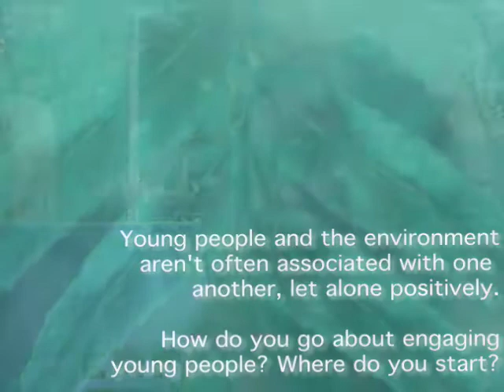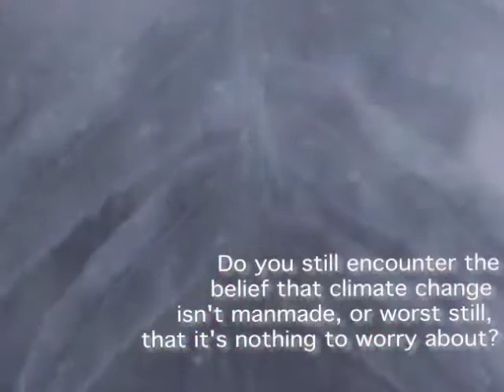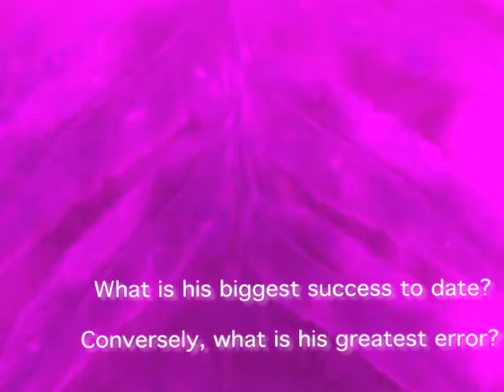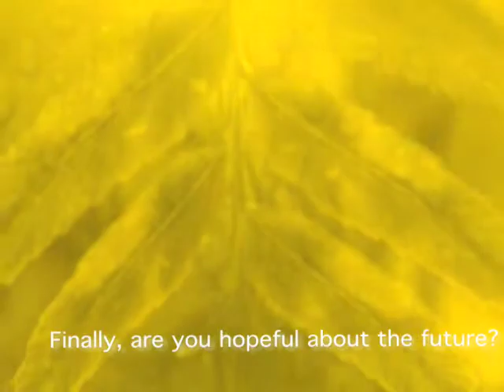Green piece: Interviewing Alex Phillips, Young Greens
With one million voters, the Green Party is now more than ever part of mainstream British politics.

I went to meet Councillor Alex Phillips, the female Co-Chair of the Young Greens, the youth wing of the Green Party. I asked her about climate, controversy and of course, Copenhagen...